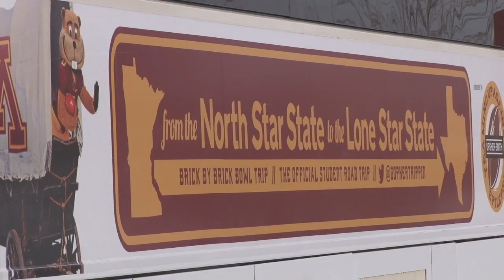Gopher Football Brick by Brick Student Road Trip!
Three buses full of University of Minnesota students and Golden Gopher fans made their way to Texas for the 2013 Texas Bowl vs. Syracuse in Houston!